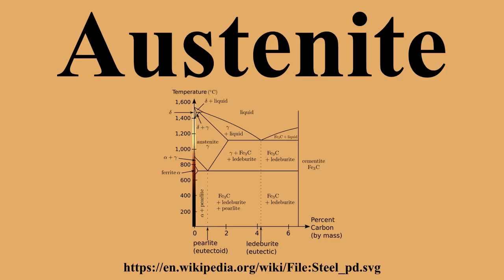Austenite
Ad-free videos.

Austenite, also known as gamma-phase iron , is a metallic, non-magnetic allotrope of iron or a solid solution of iron, with an alloying element.In plain-carbon steel, austenite exists above the critical eutectoid temperature of 1,000 K ; other alloys of steel have different eutectoid temperatures.It is named after Sir William Chandler Roberts-Austen .

---Image-Copyright-and-Permission---
About the author(s): The original uploader was User A1 at English Wikipedia
Author(s): User A1
---Image-Copyright-and-Permission---